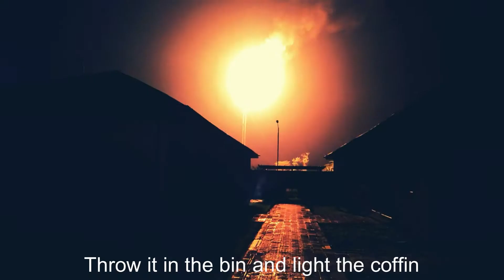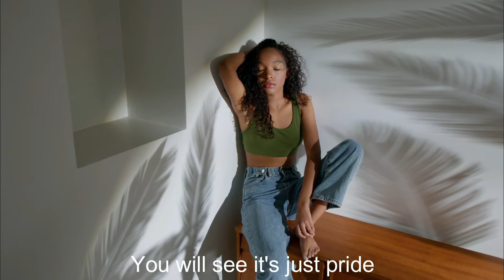SAULT - Sorry Ain't Enough (Lyrics Video)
Atmospheric and soulful. Sorry Ain't Enough is from the album Untitled (Black Is). Lyrics also below.
Thanks to all the people sharing clips.

LYRICS:
Can you forgive your people
They're just hurting inside
If you look in the mirror
You will see it's just pride

But sorry ain't enough
I get in my own way
But sorry ain't enough, yeah

(Sorry ain't enough)
I'm gonna scrap whatever you say
'Cause nobody can do it my way (No, no, no)
Throw it in the bin and light the coffin
I promise you I'll be everything (Ain't enough)
I promise you I'll be everything
(I'll be, I'll be, I'll be ending)

(Pride, pride, pride)

No, but sorry ain't enough (Pride, ... / No, no, no, no)
I get in my own way - Oh oh (Pride, ...)
But sorry ain't enough (Pride, ...)

We rise, we rise, we rise, we rise, we rise, we rise, we rise
(Sometimes you gotta make them feel your thunder)
We rise, we rise, we rise, we rise
In this broken place
How could you be so wise
(Such a good thing)
(They don't know it's such a good thing)

We rise, we rise, we rise, ...
We rise, we rise, we rise, we rise, we rise, we rise
(This one for you, so keep singing)